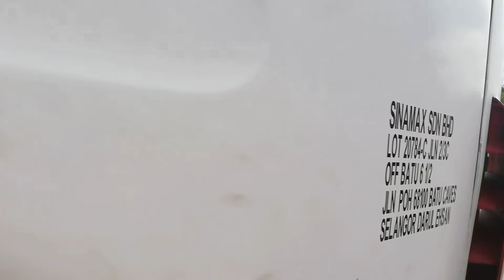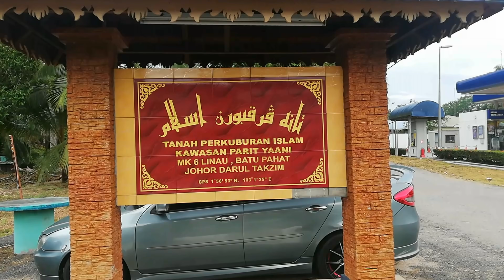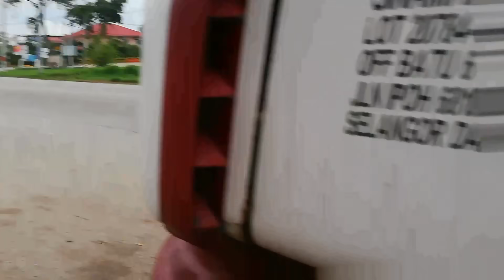Permintaan klien ISI TEPI JALAN BESAR, loading mesin SHOVEL & COMPACTOR|Kita follow saja!